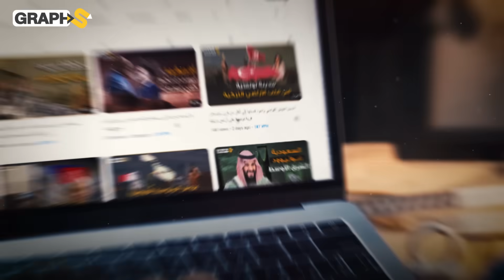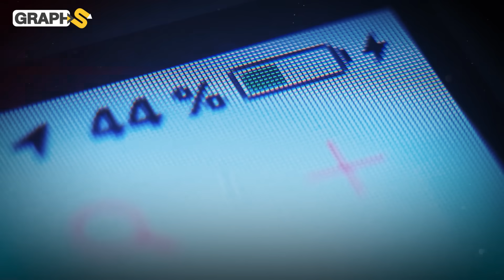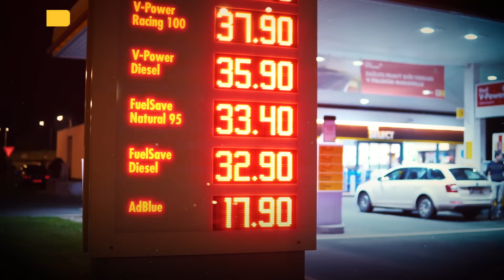عبقري الجزائر من طفل حلم ببيع الكاوكاو إلى عالم ب 700 اختراع تتنافس اليابان والصين عليه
عبقري جزائري مجهول وغامض لدى العرب لكن اسمه لدى الغرب أشهر من نار على علم بعد وصوله إلى 700 براءة اختراع.. فمن هو هذا العالم ومن هي الدول التي تتحارب للحصول على خدماته
00:00 عبقري الجزائر
1:47 كريم زغيب
4:21 زغيب والجزائر
6:20 بطاريات الليثيوم

حساباتنا على السوشيال ميديا
تويتر: